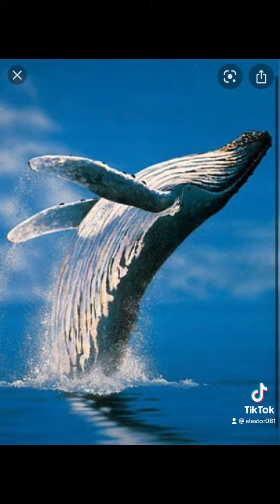BEAN SAGA 3 : THE UPRISING